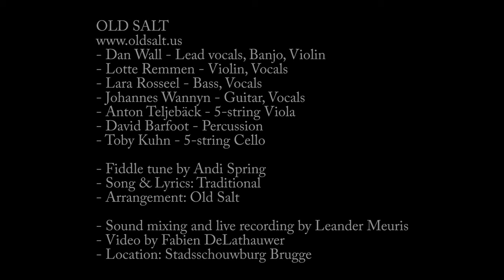Old Salt Live in Brugge - Nine Pound Hammer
Here's a tune we performed in the Brugge Culture Centers 18th century opera hall.  Amazing audience and venue!
Recorded By leander Meuris, Video by Fabian DeLathauwer.
Fiddle Tune Written by Andi Spring
Song is traditional